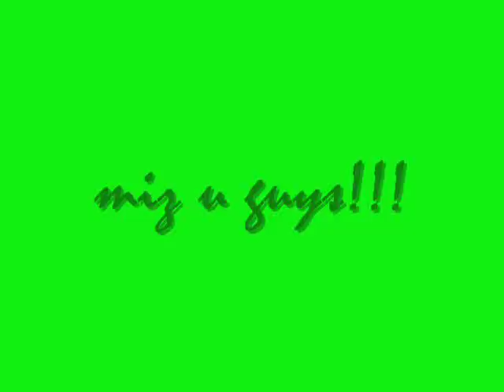Paulinians Ako.wmv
St Paul College San Rafael Bulacan Batch '96